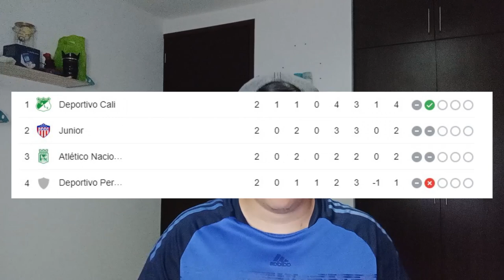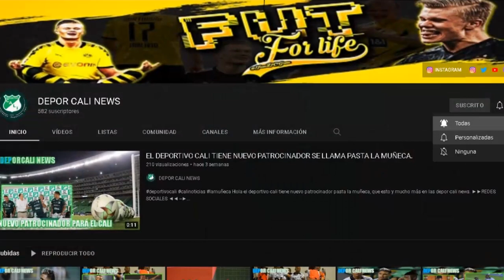ASI FUE EL OMENAJE A TEO POR PARTE DE LA HINCHADA DEL JUNIOR, RUEDA DE PRENSA DE DUDAMEL TRAS EL 2-2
HOLA EN ESTE VIDEO TE CUENTO:
¿Dudamel dijo algo del penalti para Junior a 5 minutos del final?.
El emotivo homenaje a Teófilo Gutiérrez de los hinchas de Junior.